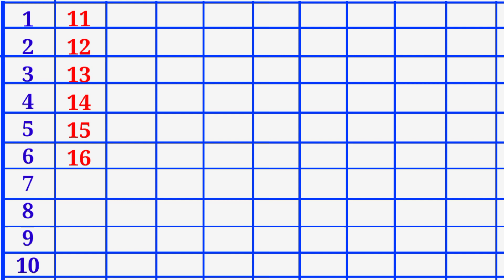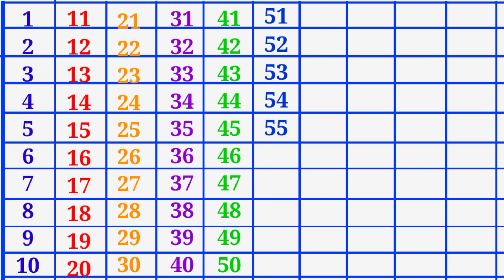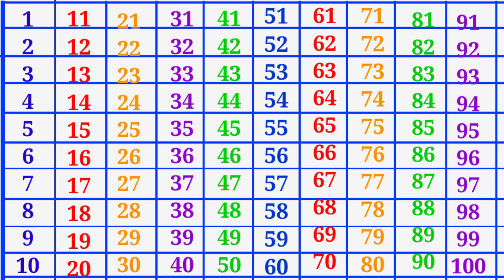1 to 100 counting | counting 1to 100 | 1234 number | ginti | गिनती हिंदी में counting​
1 to 100 counting | counting 1 to 100 | 1234 number | ginti | counting​

पहाड़ा पुस्तक में आपका स्वागत है। यह चैनल बच्चों की शिक्षा से संबंधित है। इस चैनल में हम बच्चों के लिए अक्षर और संख्या लेखन वीडियो से संबंधित सुंदर और जानकारीपूर्ण वीडियो अपलोड करते हैं। यहां हम अक्षर और अंक लिखने वाले वीडियो अपलोड करते हैं। आइए वर्णमाला सीखें, वर्णमाला लिखें, अंग्रेजी सीखें, संख्या सीखें और ड्रा करना सीखें। अगर आप हमारी सामग्री पसंद करते हैं, तो कृपया हमसे आप जुड़ें । :) @PAHADA PUSTAK
@ChunChun TV Please Like, Share, Comment and Subscribe one two three song,one two three hundred tak,123 numbers,count to 100,1 to 100,numbers 123,counting 1to100,count by 100,counting 1 to 100 in english,counting one to hundred,number song 1-100,one one t w o two thr ee three one two,Countin 1 To 20,123 Numbers,One Two Three,1 से 20 तक गिनती,1 To 20 Counting,
1 TO 10,1 TO 20,1 TO 50
Your Query